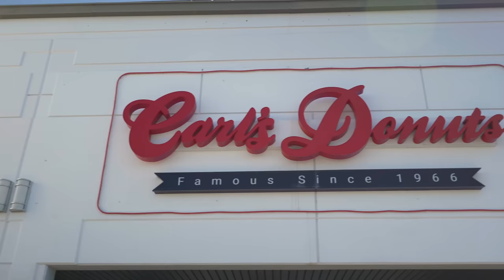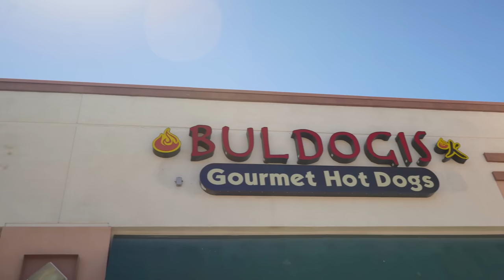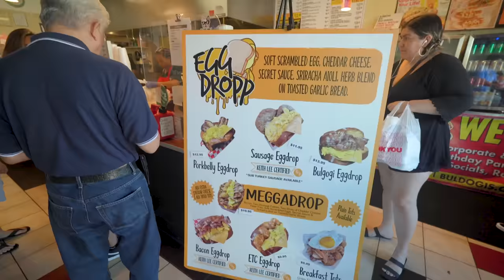I ate at TikTok's Most Hyped Restaurants In Las Vegas For a Day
I decided to test out the most popular food spots in Las Vegas according to TikTok and find out if they're actually worth the hype!

Buldogis breakfast sandwich, Spam musubi, hibachi burrito and many more!

Credits:
(please follow and support these talented creators)